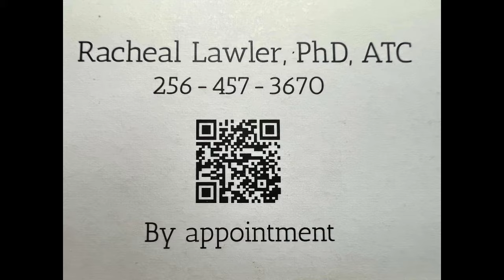What do I do when I'm not trucking?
Ok, ok.. this video is a day late but hopefully it’s not a dollar short… People have asked what I do when I am not driving a truck - well, here it is.. In this video, I show getting tattoo work, going to our favorite local biker bar/pool hall, working with a student and client’s horse, doing animal rehab, and how i work out and get worked on.  I hope you enjoy!

R6RRAMJ0JMKE6L2F, DE3UWMADETFOA3GO, K7G7WDVYPXSCZVTP, 7ETDE8DE9Z0ILFWQ